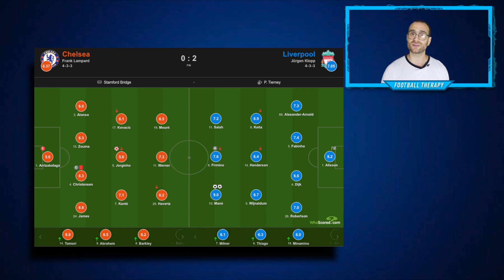Kepa Howler & Christensen Madness Undermines Brilliant Werner, Kante & Zouma! Chelsea 0-2 Liverpool!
Click The Link Below For My TWITCH Channel!

Chelsea lost 2-0 to Jurgen Klopp's Liverpool in the Premier League at Stamford Bridge after Andreas Christensen seeing red followed by a Kepa mistake leading to Sadio Mane's second goal. Match Review.

Welcome to the Chelsea Football Club Fan Channel - Football Therapy!

Football Therapy often covers,

Everything Chelsea F.C and manager Frank Lampard! Chelsea squad players such as Timo Werner, Kai Havertz, Hakim Ziyech, Christian Pulisic, Thiago Silva, Edouard Mendy, Ben Chilwell, Mason Mount, Tammy Abraham, Callum Hudson-Odoi, Reece James, N'golo Kante, Mateo Kovacic and more! I also talk about big Chelsea rivals in the Premier League such as Liverpool F.C, Arsenal, Tottenham, Manchester United, Manchester City and other teams!

Don't be suprised if I am often talking about Jurgen Klopp, Ole Gunnar Solskjær, Jose Mourinho, Pep Guardiola and other football managers!

Roman Abramovich has invested heavily in the Frank Lampard project at Chelsea Football Club and this is a very exciting time to be covering Chelsea!

Consider checking out my other YouTube channel Yan's Yard for live streaming shows!

Football Therapy is a Football YouTube channel run by host and owner Yan. This channel has been designed for Chelsea fans to come and get match previews, match reviews and analysis of Chelsea Football Club games but also I cover Chelsea F.C transfer news and general Chelsea news. I have aimed to make this channel appealing for fans of other clubs too so that Tottenham, Arsenal, Manchester United, Manchester City, Liverpool and others fans do not feel left out!